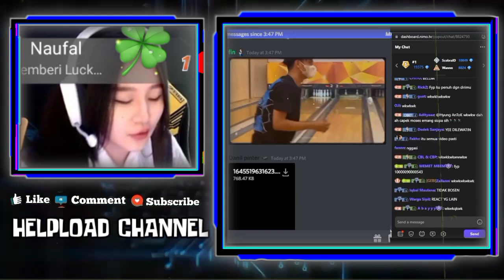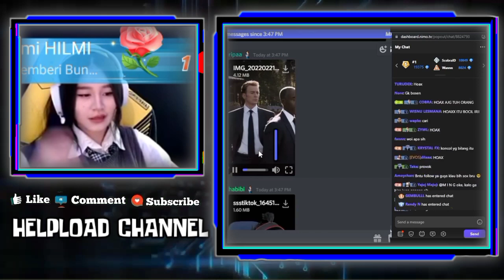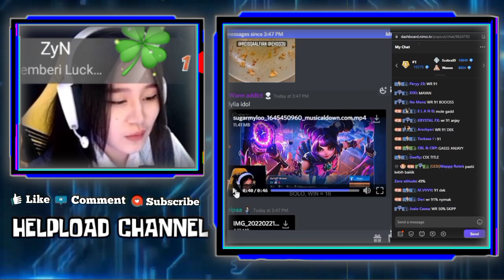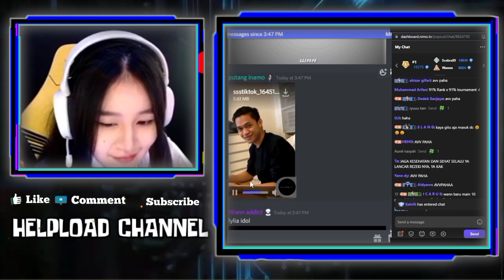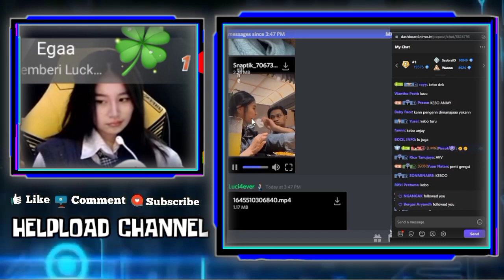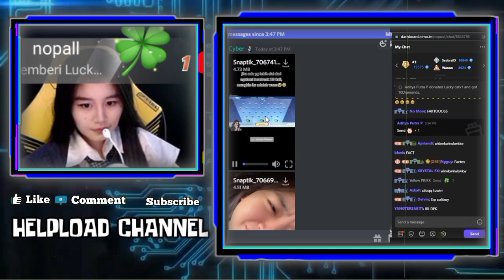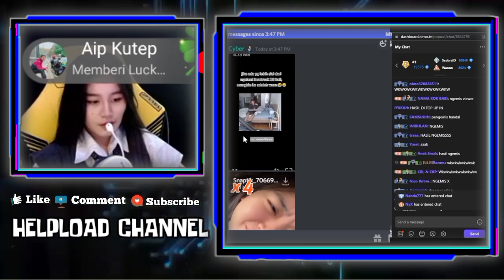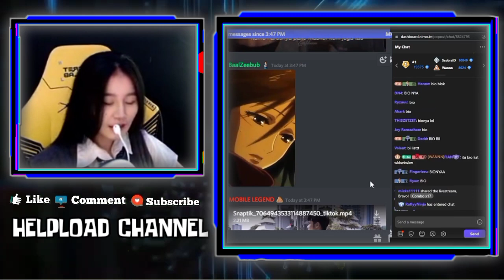GEBI Reaction Video WANN Manja Manja Sama GEBI - Reaction Keseruan WANN Mau Ngupil Pakai Tangan GEBI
GEBI REACTION VIDEO WANN MANJA MANJA SAMA GEBI
REACTION KESERUAN GEBIWAN SAAT MAKAN, WANN SIBUK BERSIH BERSIH DAN MAU NGUPIL PAKE TANGAN GEBI

•Thanks•